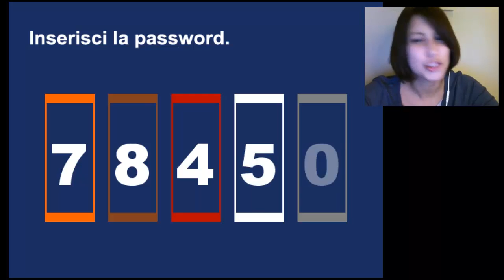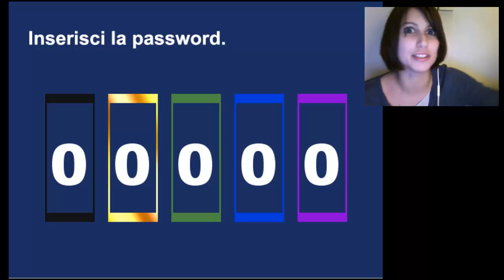Costruisciti da solo la tua migliore amica [Misao #4]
Siamo quasi giunti alla fine con il quarto episodio di Misao!
Finalmente raccogliamo tutti i pezzi e ci troviamo davanti ad una decisione difficile!

Se il video ti è piaciuto metti mi piace, commenta e condividi! GRAZIE! ☆

(Visitate la pagina dei Tradubros su facebook per altre traduzioni! )

☆CREDITS☆
Traduzione del gioco MISAO by Tradubros.